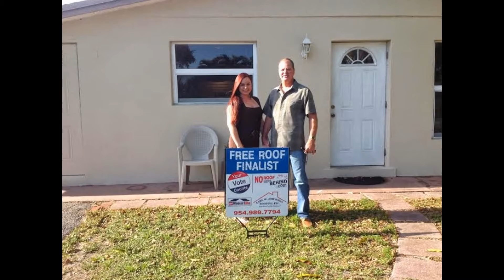No Roof Left Behind Finalists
Cast your vote today on the person you feel is most deserving